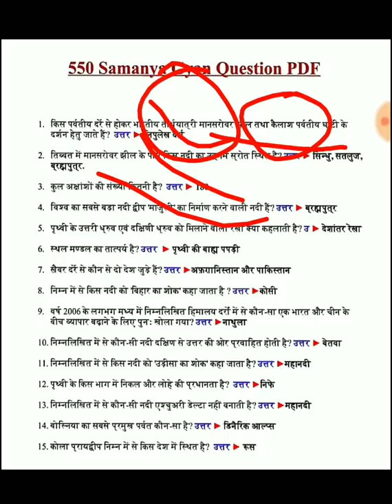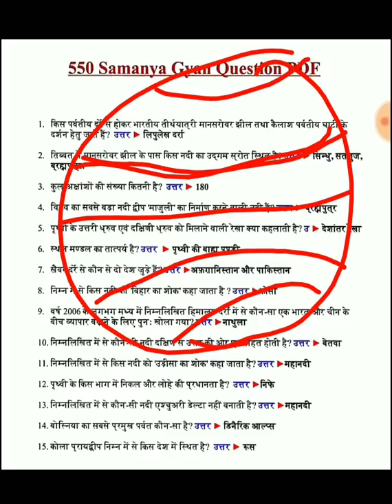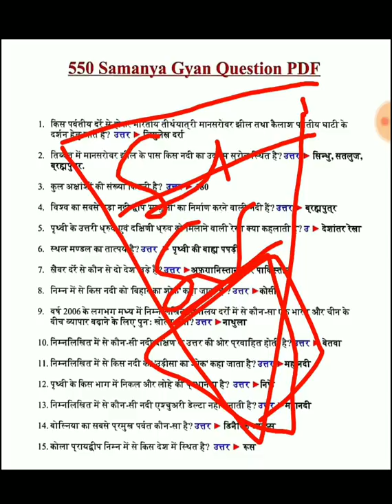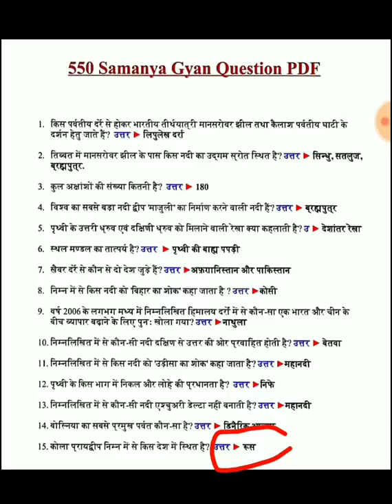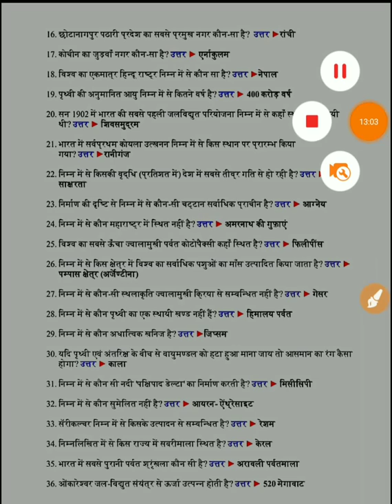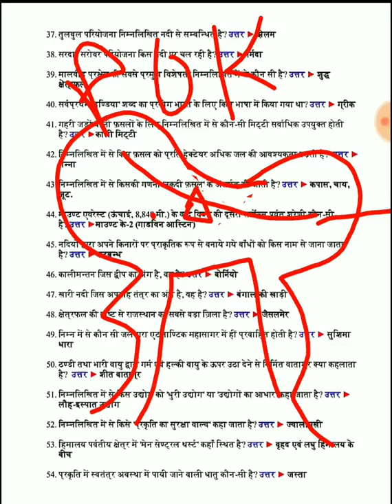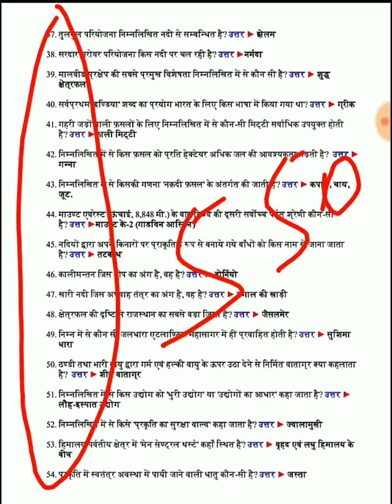सामान्य अध्ययन और विविध की महत्वपूर्ण प्रश्नोत्तरी भाग-1, by दुर्गेश सर